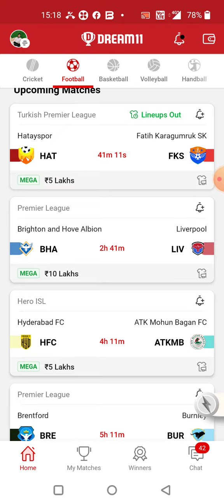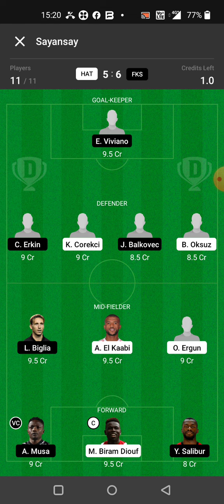HAT vs FKS FOOTBALL DREAM11 TEAM PREDICTION TODAY MATCH